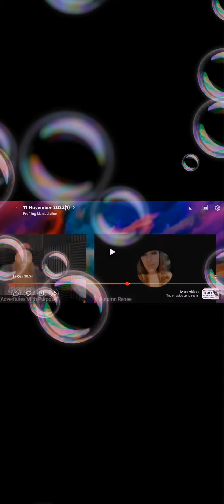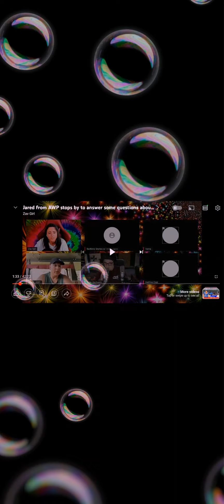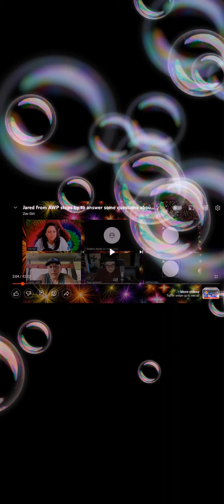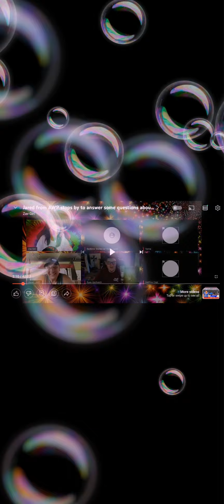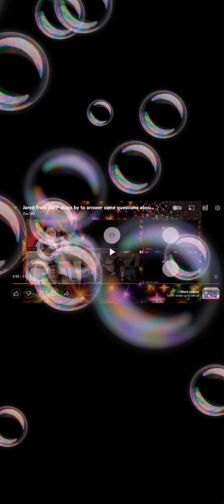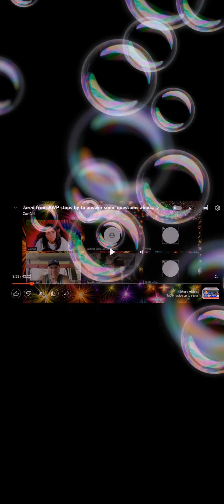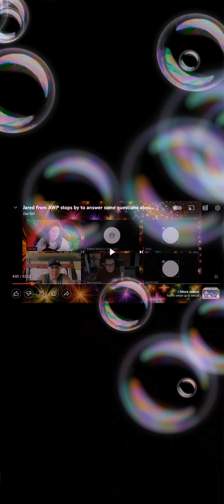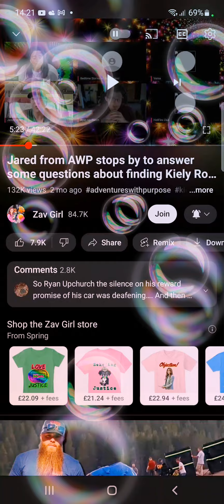Doug Part 2 Tragedy Pimps | Kiely Rodni Case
This content is not meant for children.

Please do not bully or harass anybody mentioned in this video.